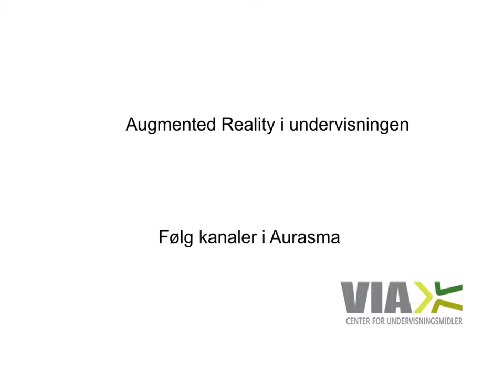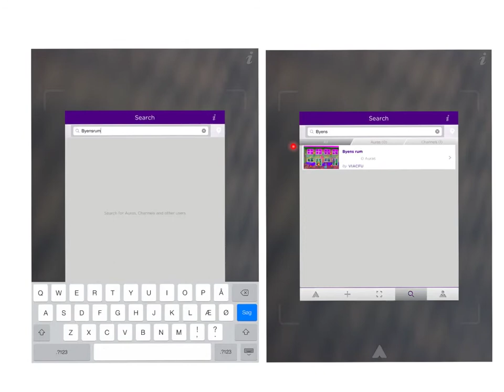Augmented Reality i undervisningen - Vælg og følg kanaler i Aurasma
Vælg og følg kanaler i Aurasma